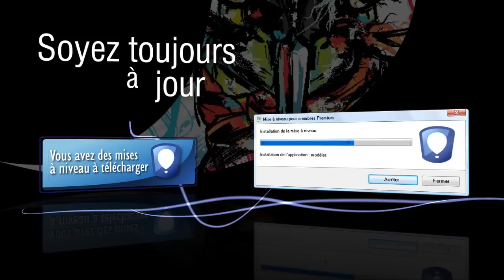Membre Premium CorelDRAW® - Tour vidéo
Y a-t-il meilleur moyen d'augmenter le rapport coût-avantages de CorelDRAW® Graphics Suite ? En tant que membre membre Premium, vous avez droit aux apports exclusifs en nuage (contenu, outils, fonctionnalités, services, mises à niveau, améliorations produit) et aux mises à jour de CorelDRAW Graphics Suite, aussi longtemps que votre statut de membre est actif. De plus, vous avez accès au contenu premium, en nuage, via Corel® CONNECT™, qui est disponible en application autonome et intégré directement aussi dans les interfaces de CorelDRAW et de Corel® PHOTO-PAINT™. C'est le moyen idéaI de stimuler votre créativité et de tirer tout le parti possible de l'une des suites graphiques les plus fiables dans le monde de l'infographie.